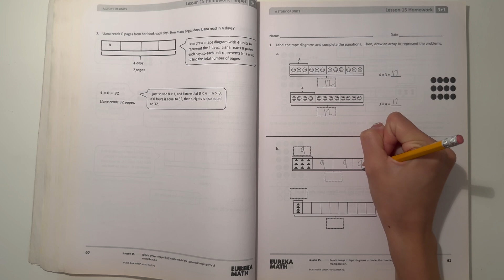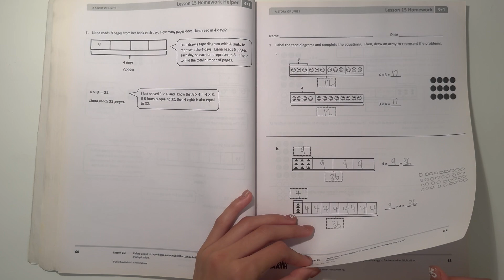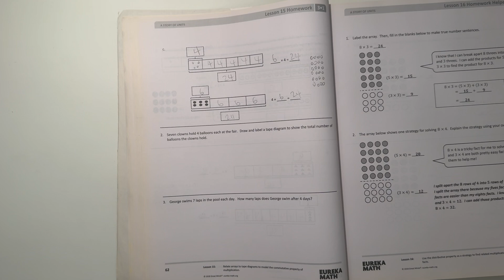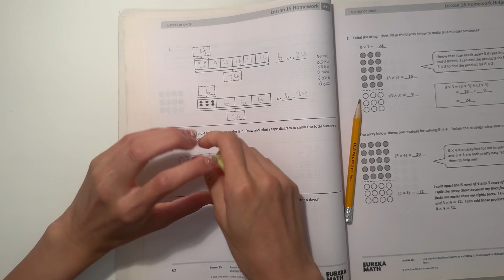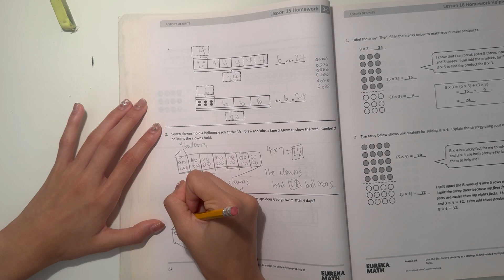Eureka Math Grade 3 Module 1 Lesson 15 Homework